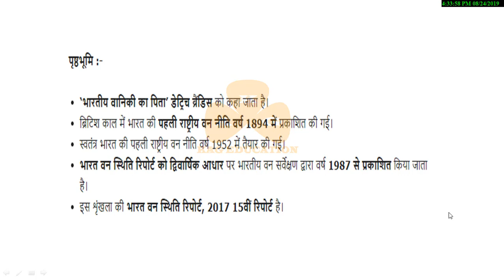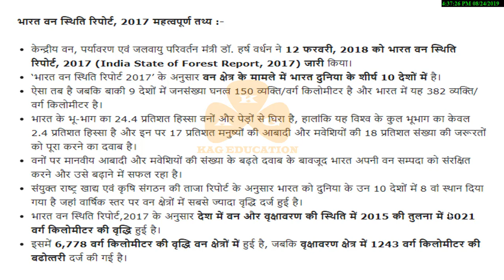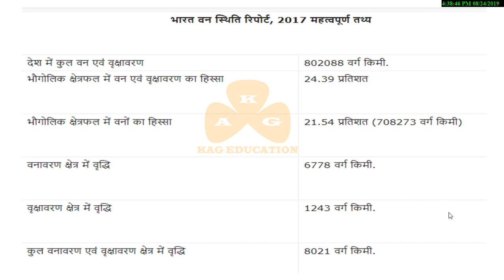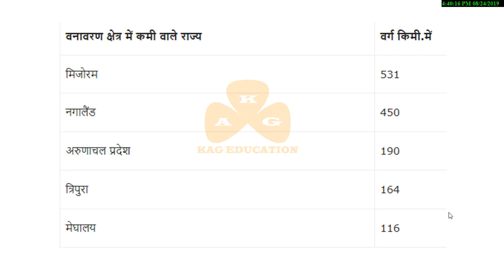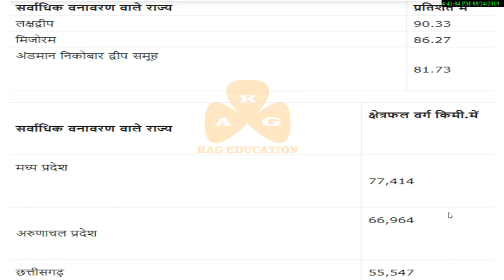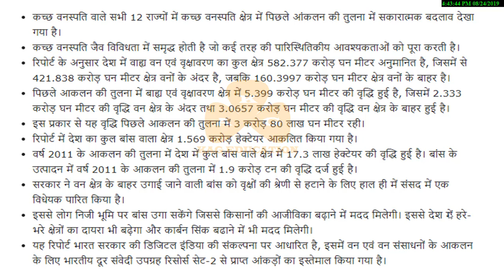भारतीय वन सर्वेक्षण रिपोर्ट-2017 | Indian Forest Survey 2017 | UPSSSC LOWER PCS 2019 | UPPCS 2019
भारतीय वन सर्वेक्षण रिपोर्ट-2017 | Indian Forest Survey 2017
भारतीय वन सर्वेक्षण (Forest Survey of India-FSI) द्वारा देश में वन क्षेत्र की वस्तुस्थिति से अवगत कराने के लिये के वन स्थिति रिपोर्ट जारी की जाती है। 'भारत की वन स्थिति' नामक इस रिपोर्ट को देश के वन संसाधनों का आधिकारिक आकलन माना जाता है।
UPSSSC LOWER PCS 2019 IMPORTANT TOPICS
UPSSSC LOWER PCS 2019 || 25 दिन की रणनीति || DAY -3
TOP 30 CURRENT AFFAIRS 2019 FOR LOWER PCS
CENSUS OF INDIA  2011 FINAL FACTS - LIKE SEX RATIO, LITERACY RATE , POPULATION DENSITY , CHILD SEX RATIO AND OTHER RELATED TERMS - MOST IMPORTANT FOR ALL COMPETITIVE EXAMS - UPSSSC LOWER PCS,UPPSC , UPPCS , RO ARO , STATE PCS , SSC CGL , MTS UPSC AND OTHER COMPETITIVE EXAMS
KAG EDUCATION is an educational platform where you can enhance your knowledge in subjects like Quant, Reasoning , English , Current affairs, Vocabulary, GS, Programming etc.This channel is for those who are willing to qualify GOVT. EXAMS.(UPSC/SSC/BANK/RAILWAYS) We provide, The Best Content. The Best Tricks. Toppers interviews. Success Mantra form selected candidates in various exams. All FREE VIDEO LECTURES on various subjects.